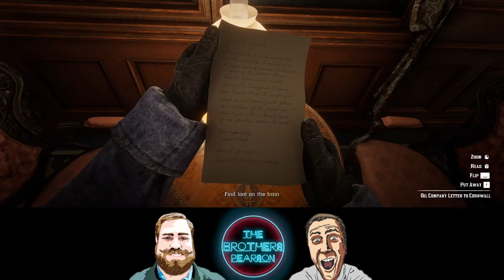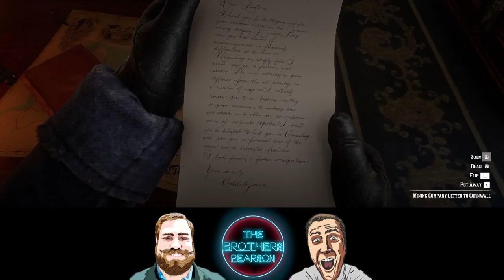The Brothers Pearson Play: Red Dead Redemption II: Full Playthrough (Episode 2)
We shoot some O'Driscoll Boys, rob Cornwall's train, and come down out of the cold.